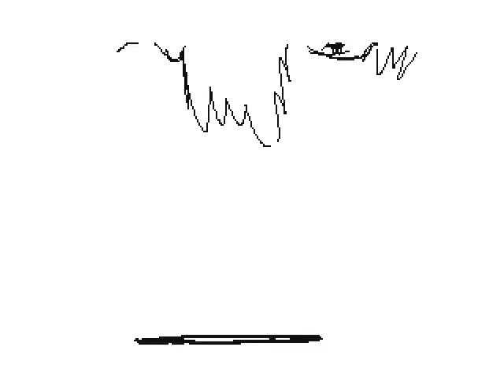Epic's Flipnote - gravity